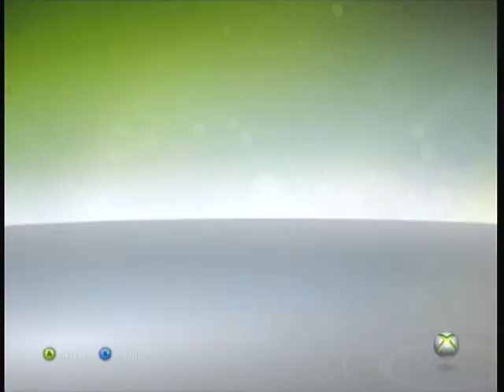Release of GOW3 trailer on inside xbox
Copyright Microsoft i dont hold any of the rights to this video. I want to show the public that this is the release of the new Gears of War Trailer.